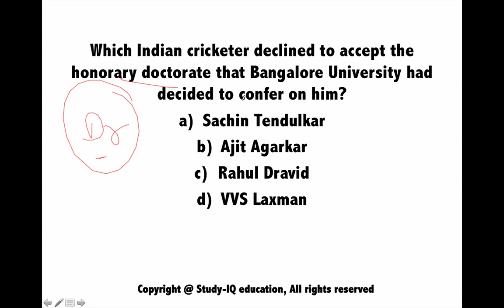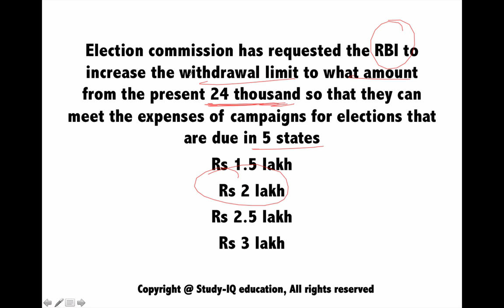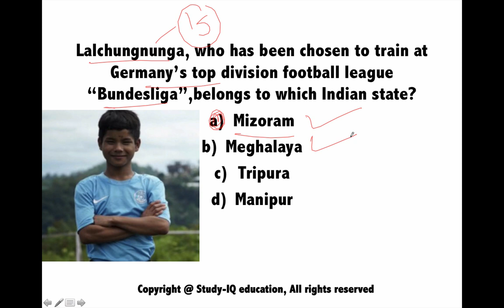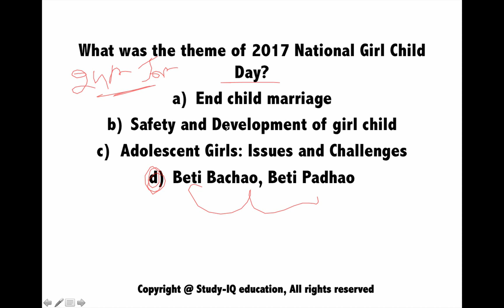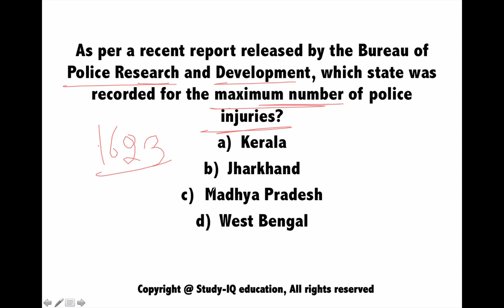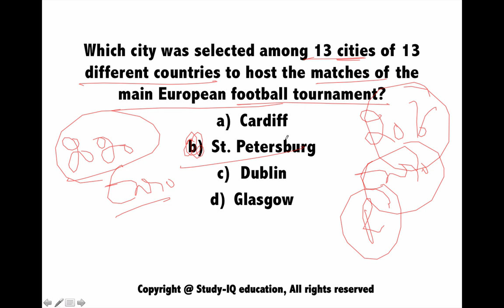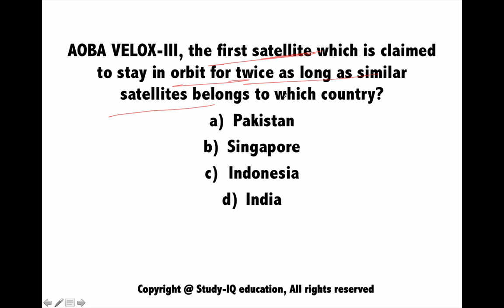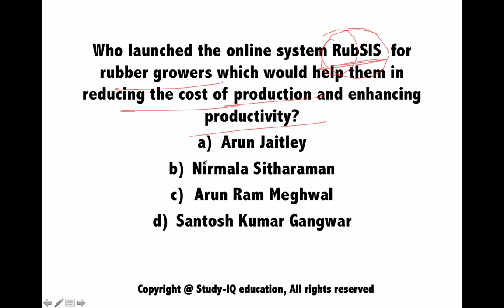January 2017 4th part 1 current affairs (English) - IBPS,SBI,Clerk,Police,SSC CGL,CLAT,RBI,UPSC,